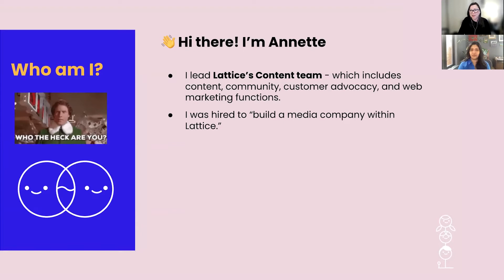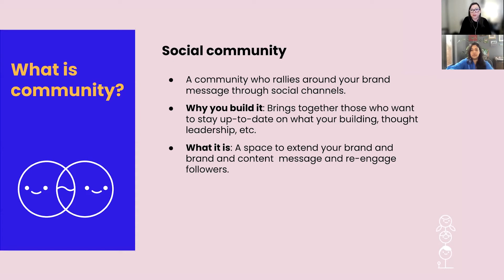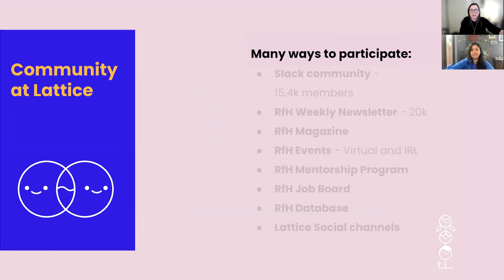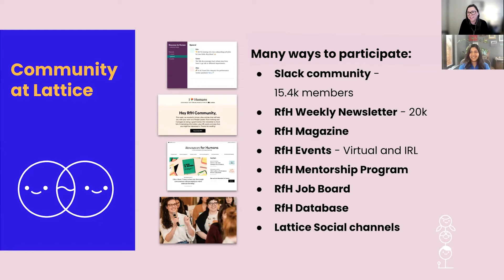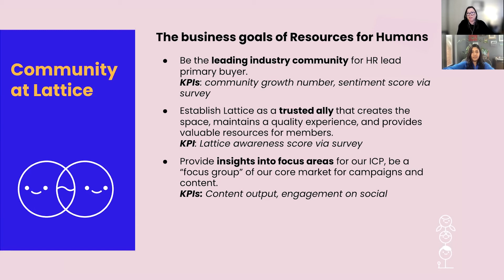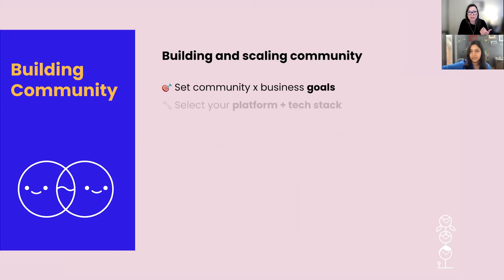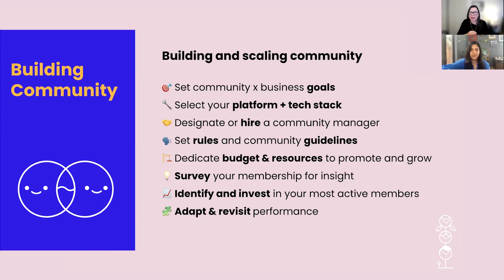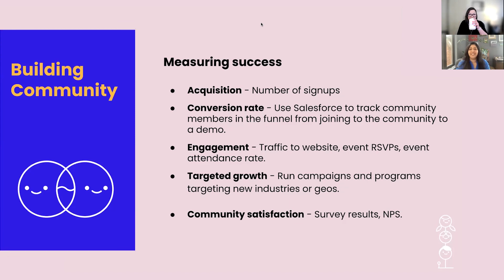How to Build a Thriving Brand Community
Building a thriving and engaged brand community seems to be on every marketer’s mind lately—it’s a bit of a buzzword! It’s no secret that community marketing can impact the bottom line of any company. But what exactly is community, and how do you measure the impact? In this interactive webinar, we’re exploring how to approach community marketing, set it up for success, what KPIs to measure it against, and so much more.

04:19 — What is community?
10:24 — How Lattice has built a brand community
25:54 — Structuring the community team at Lattice
37:47 — How community fits into the marketing strategy
45:49 — Building and scaling community
55:37 — Measuring success

About Superside:
Superside has helped over 400 companies, as large as Amazon and Puma, unblock design execution by plugging them into a global, dedicated design team, with technology that makes briefing and managing projects easy.